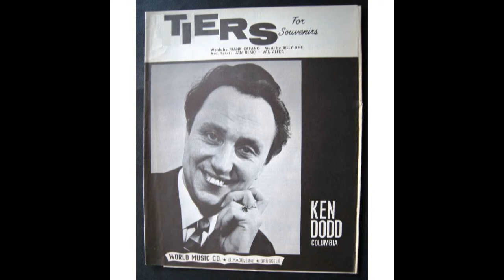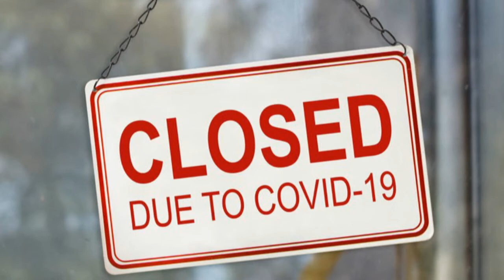Ken Dodd - TIERS [Tears]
The sound of 2020 haha